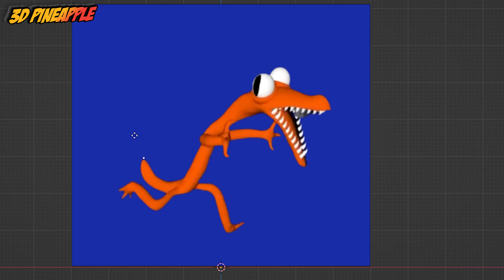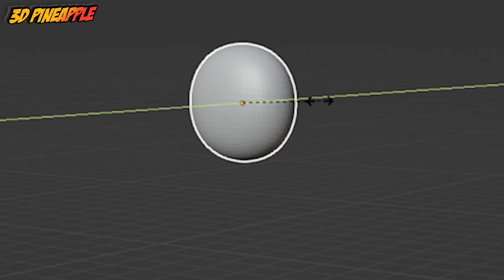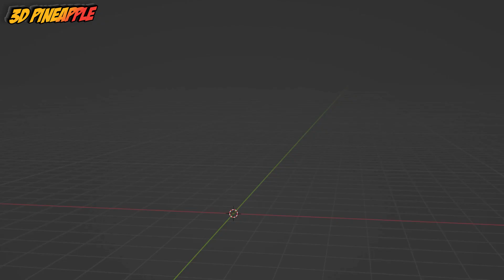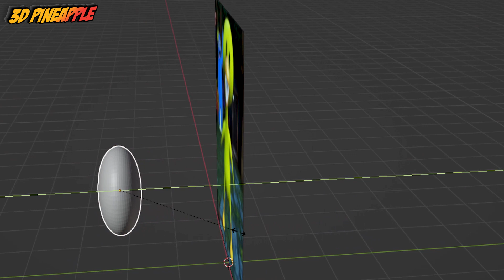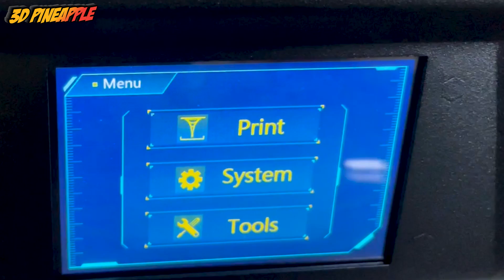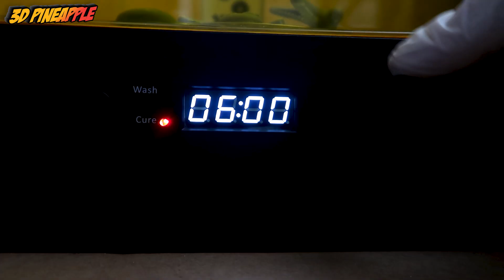How To Make A Rainbow Friends Sculpture In Just 5 minutes!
This is the process video of sculpt that I have done 3D and painting.
Timelapse sculpting and painting of game RAINBOW FRIENDS.

Today I will have two characters / toys in the video. Making Custom Roblox Toy: Yellow, Orange, Purple, Red Sculpture Timelapse

Rainbow Friends is a horror experience created by Fragment Games.
The Rainbow Friends gameplay is composed of multiple chapters. As of August 13th, there has only been one official chapter.

Chapter 1 is about a class going on a trip to an amusement park called Odd World, but ultimately being kidnapped by a mysterious figure, taking them to a strange facility which each night they have to collect items while avoiding the monsters that appear throughout 5 nights. At the end of each night, any remaining players are returned to a safe room, where they are given a small amount of time to prepare themselves for the next night, you must collect blocks, food packs, fuses and batteries, and even trying to be careful to not wake up Blue by stepping on the balloons.

00:00 Sculpture animation
00:04 3D Modeling RAINBOW FRIENDS
04:11 3D print my figurines RAINBOW FRIENDS
05:31 I wash all the figurines in alcohol
05:43 I cure the prints the figurines until hardened
06:47 I painting Purple
07:34 I painting Red
09:14 I painting Yellow
10:06 I painting Orange
11:12 I collect and glue all the figures
11:58 Finished RAINBOW FRIENDS

Blue is the first enemy introduced, and takes the form of a large humanoid wearing a crown, with a button eye, and drooling. He wanders around the map searching for players, indicated by his stomping and chuckling. He will chase down any players that are not hidden inside a locker or a box. On some occasions, you can hide when he is looking at you and you will not be killed.

Green is the second enemy introduced and is a lanky humanoid with googly eyes. Green is blind and does not actively chase players, instead opting to wander the map in hopes of catching one. He surprisingly doesn't chase sound, which makes him easier to evade. Green's presence can be detected by a squeaking sound left by his footsteps. He randomly does a confetti sound with his tongue. Touching Green immediately causes a game over, even when boxed.

Orange is a small raptor-like creature resembling a small reptile. His presence is noted by sirens blaring while an orange line indicates his path. Failing to hide when he is nearby will cause a game over as he is the fastest Rainbow friend. Don't even think about standing on the line, boxed or not. Whether or not someone fed him, when he runs you can hear loud tapping footprints.

Purple's true appearance is unknown, but their eyes and hands are visible during gameplay, and a set of sharp teeth is visible when caught by them. Purple roams around in the vents, making rhythmic noise and sticking their hands out of the one they are currently occupying. If you see them in a vent you must avoid touching the water coming around some footsteps, or they will pull you in causing a game over. If there is no Purple in the vent, the water is safe.

Red is the only one of the Rainbow Friends that is not hostile to the players, instead giving them the tasks that are completed throughout the entire game. Red is the most humanoid out of the Rainbow Friends, with a full lab coat to boot. The only thing that makes Red different than a standard Roblox character is a large, red head with giant eyes.